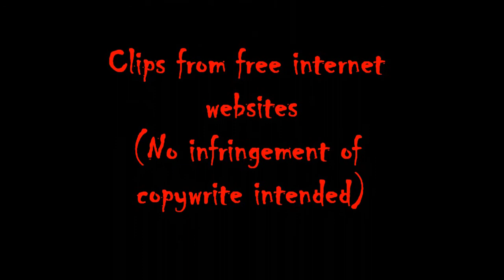Halloween Study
I borrowed the clips and videos from the internet and don't intend any profitable use.
However, the audio and effects are all mine.